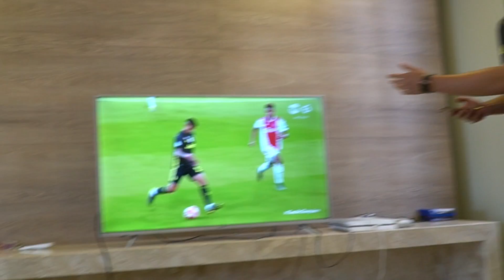FUI REAGIR AO JOGO DO CRISTIANO RONALDO E OLHA O QUE EU FIZ...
Galera diz um video reagindo a um jogo do meu idolo o Cristiano Ronaldo!!!Espero que tenham gostado, se quiserem mais deixem muito like!